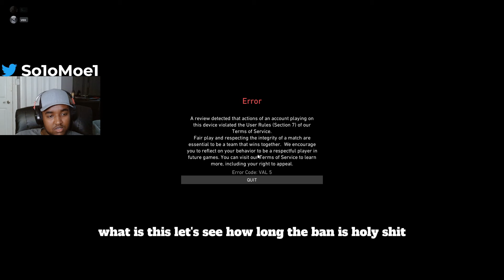I GOT BANNED ON VALORANT SO I DID THIS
Hi my name is Moe and I make 1 to 2 videos a week about Fortnite gameplay. If you play or enjoy Fortnite then this is the perfect channel for you.